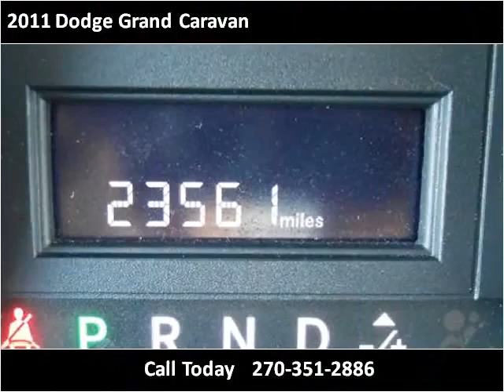2011 Dodge Grand Caravan Used Cars Radcliff KY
This 2011 Dodge Grand Caravan is available from Tim French Superstores LLC.